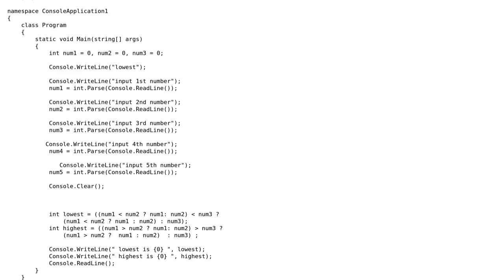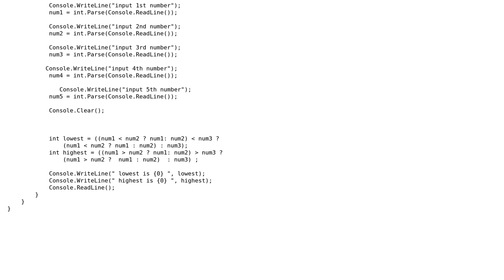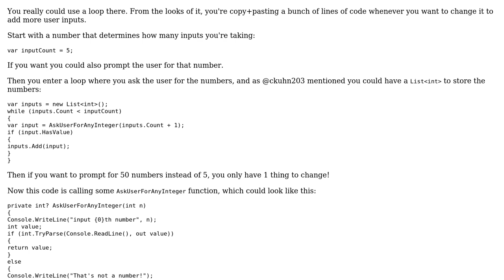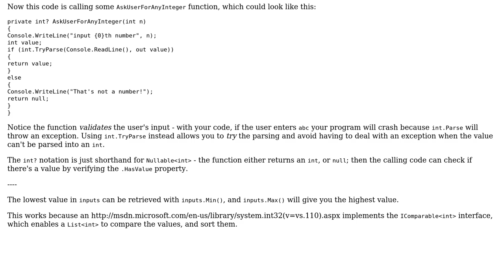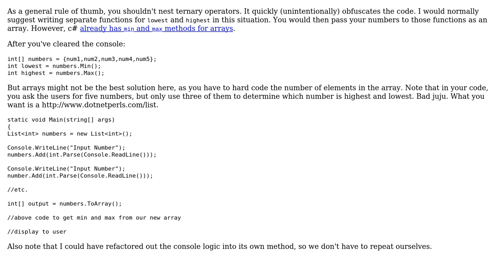Code Review: Returning the lowest and highest number based on input (3 Solutions!!)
Code Review: Returning the lowest and highest number based on input

With thanks & praise to God, and with thanks to the many people who have made this project possible! | Content (except music & images) licensed under CC BY-SA | Music | Images & others | With thanks to user user49111 user RubberDuck user Mathieu Guindon user Jamal user brainless coder and the Stack Exchange Network Trademarks are property of their respective owners. You are responsible for your own actions.